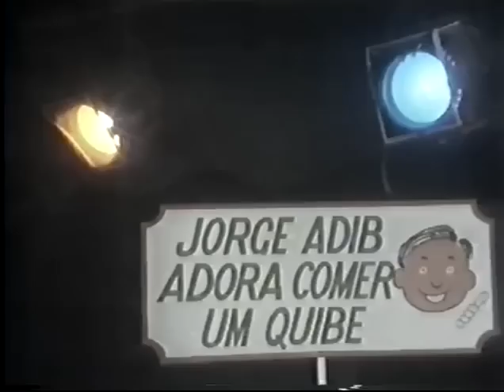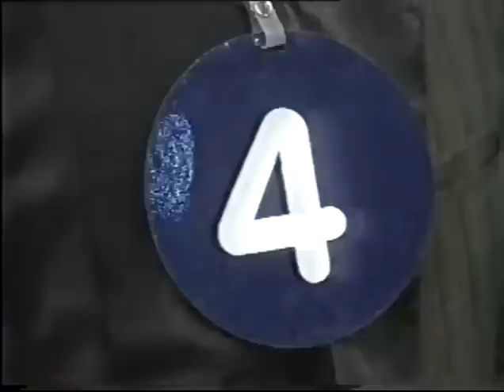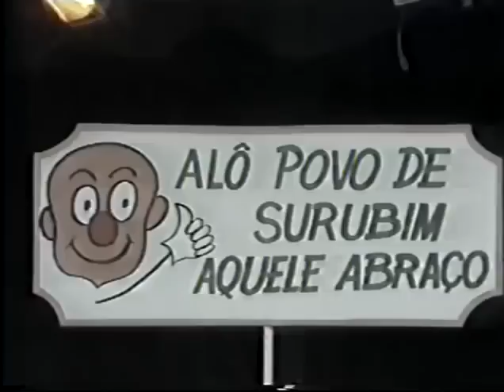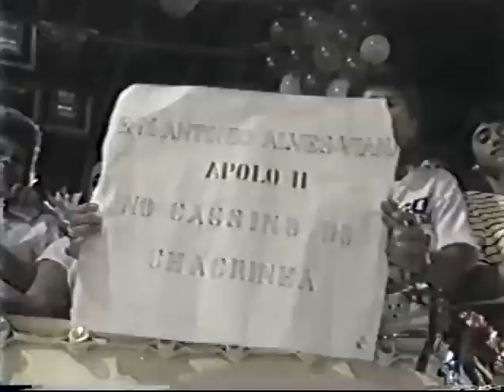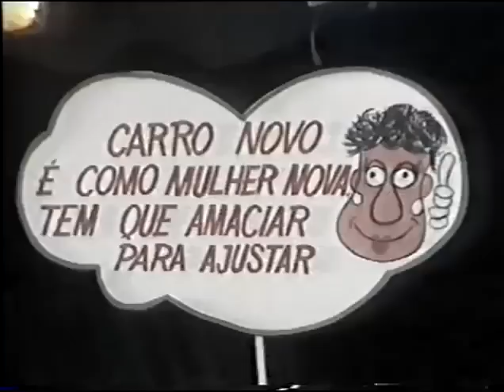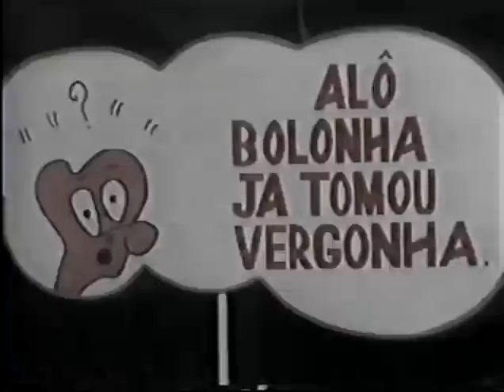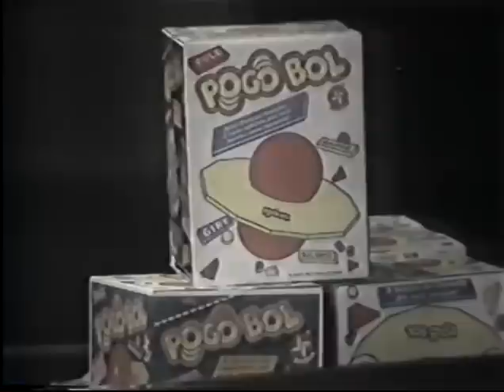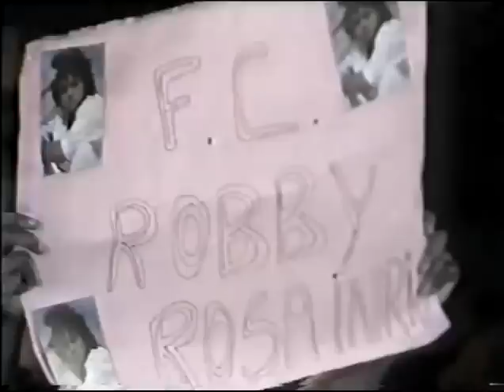Paulo Silvino apresentando o Cassino do Chacrinha (1988) (Nono programa)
Paulo Silvino apresentando o "Cassino do Chacrinha" em 28 de maio de 1988. Nono programa.